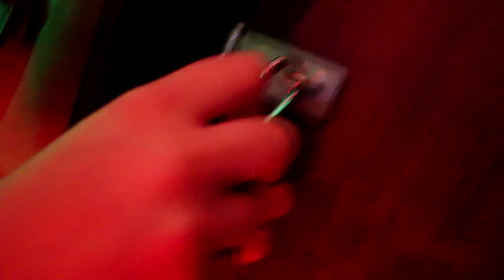The Lost Treasure of Pirate Kernow | Escape Time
The Lost Treasure of Pirate Kernow By Escape Time

Escape Room St Ives, Cornwall